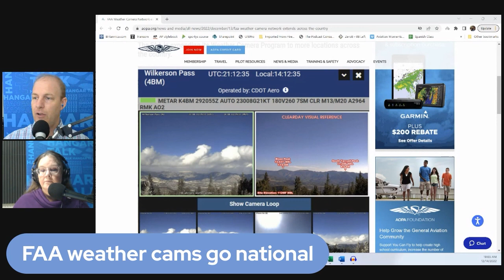Hangar Talk 12.20.22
Air Force One is not only a symbol of American power throughout the world, it’s a testament to the men and women of the United States Air Force who fly and maintain the fleet of VIP aircraft. This episode we talk to Howie Franklin, the chief steward who served five presidents on the Boeing 747.